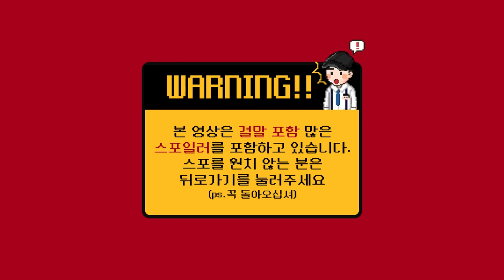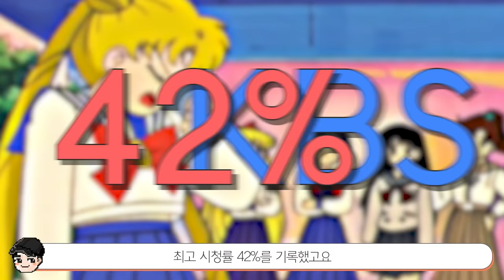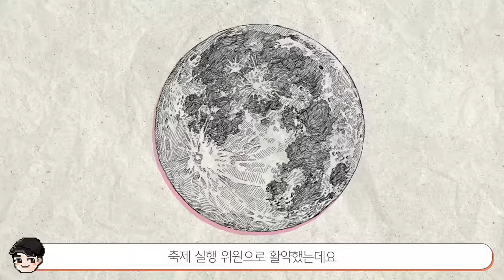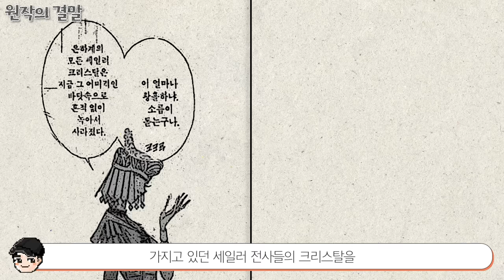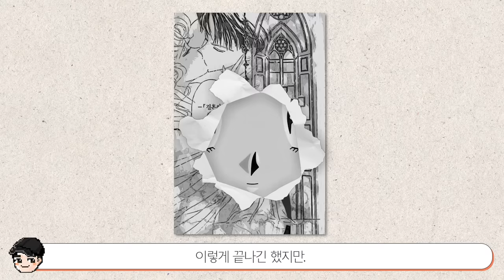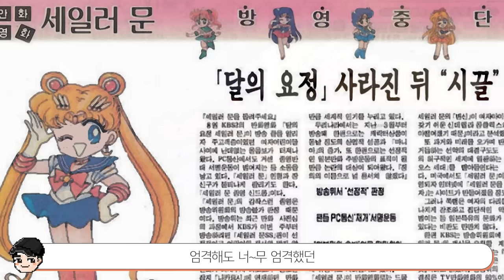세일러문의 소름돋는 비밀 TOP5 당신이 몰랐을 충격 결말 ㄷㄷ [빠퀴]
추억의 명작
원작 내용도 심오하고 재밌네요
리메이크가 잘 됐어야하는데.. 흑 ㅜㅜ